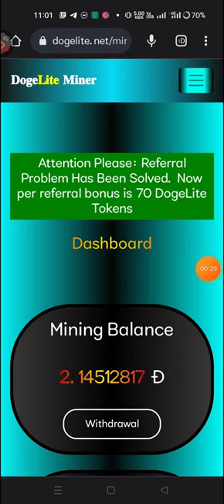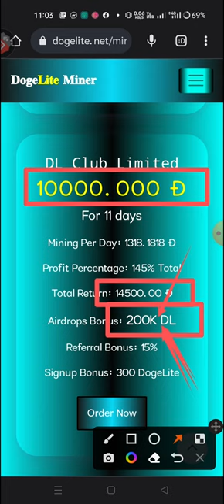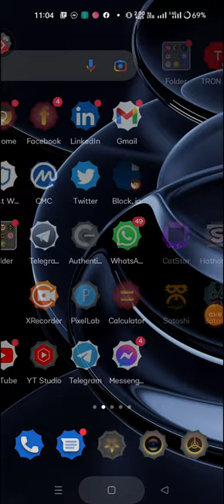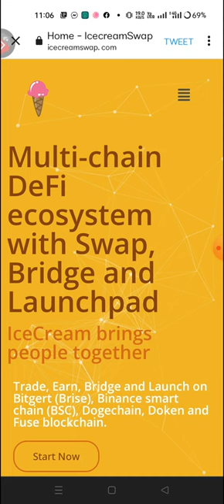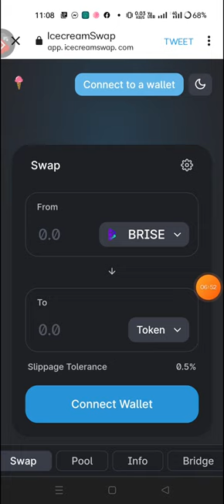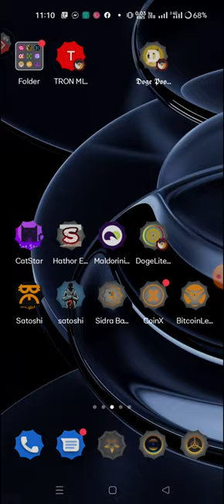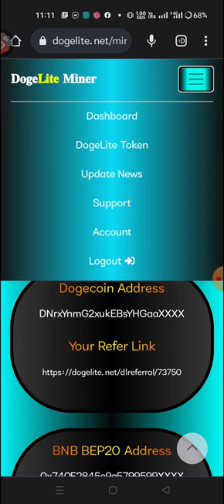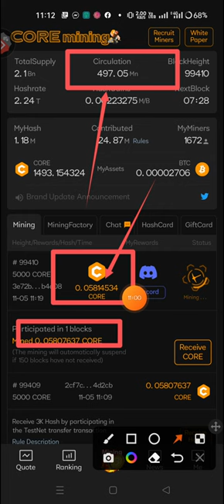Satoshi core mainnet & swap update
আমাদের অন্য টিউটোরিয়ালগুলি
satoshi core swap update,
satoshi mainnet launch date,
satoshi core update,
satoshi core mainnet update 2022,
core dao, satoshi core price,
core mainnet & swap update,
free online income site,